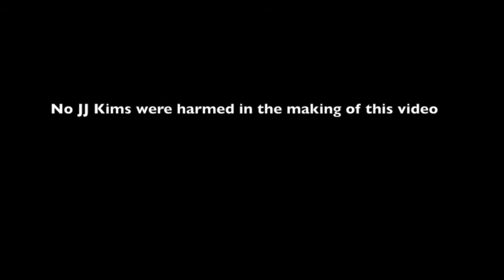Clement's Dorm Commercial 2014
Clementein -- the powerful, all-natural formula for engineering a more refined physique.
The following side effects may occur as a result of taking Clementein:

Megalomania
Schizophrenia
Sleep Eating
Arachnophobia
Membership in both the South African and British aristocracy
Johann.
Perfect hair, baby blue eyes, a towering intellect and a stand-up comedy routine
Being paired with another boy for Date Dance
Conservative political leanings
Hippopotomonstrosesquippedaliophobia (fear of long words)
Liberal political leanings
Cyborg fantasies
Minor to severe cases of General Incompetence